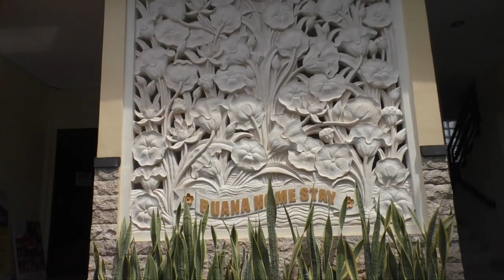Ubud | Buana Homestay | Room Tour | VLOG #012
Ein sehr zentral gelegenes neues Homestay in einer Seitenstraße von Ubud. Die Zimmer waren sehr sauber. Ein klassisches Doppelzimmer mit Klimaanlage, Pool, Frühstück, Handtücher. Die Mitarbeiter waren wirklich,ohne Ausnahme, sehr zuvorkommend, freundlich und hilfsbereit. Mehr Info´s findet ihr du auf unserer Webseite

Schön das ihr dabei seid.
Wir wünschen Euch noch einen schönen Tag!

Sonnige Grüße aus Bali Sabrina, Leni und Holger ________________________________________________

👨‍👩‍👧 WO FINDEST DU UNS NOCH? Instagram Facebook Blog

👜 UNSERE AUSSTATTUNG:
iPhone 7
iPad mini Retina

Panasonic Camcorder HC- V770
Sony HDR-AS200VR Full HD Actioncam

Joby Hybrid Gorillapod grau
Rollei Stativ Compact Traveler
Anker SoundCore Sport XL Bluetooth Lautsprecher
Externe Festplatte LaCie Rugged Mini 2TB Sennheiser Kopfhörer

Samsonite Koffer S'cure Dlx Spinner 75cm Packsafe

Ohne Wörter Wörterbuch Langenscheidt